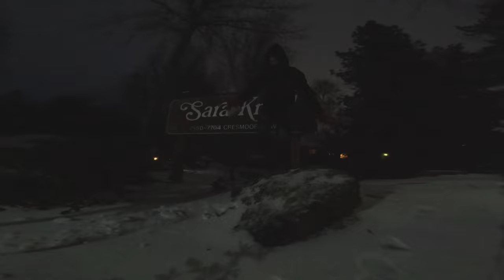furries lacking fursuits while crashing in the snow day 2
sorry for the lack of fursuits, but I hope you enjoyed the video! and stay tuned for day 3. we go hang out with our fur friend paradox in the snow!